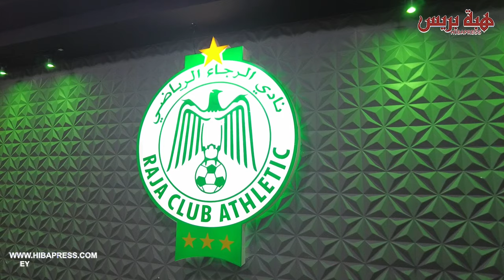افتتاح متجر " رجا شوب" بالدارالبيضاء لتسويق منتجات نادي الرجاء